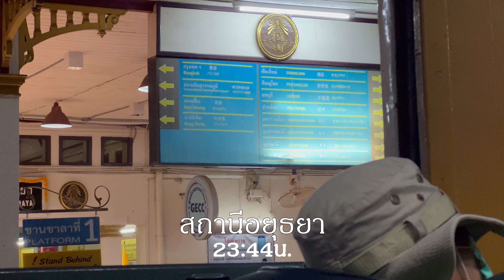นั่งรถไฟไปลำปาง ตู้นั่งชั้น2พัดลม ขบวน51 รถไฟชั้น2 I TouchAndGo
สวัสดีค่ะขอต้อนรับสู่ช่อง touch and go รายการที่จะพาคุณไปเที่ยวแบบมีสาระไม่มากก็น้อย ถ้าผิดพลาดยังไงก็ขออภัยมานะที่นี่ หรือคุณผู้ชมท่านใดมีข้อแนะนำ ติชม ก็คอมเม้นกันมาได้เลยนะคะ
การเดินทางครั้งนี้เราเลือกนั่งเป็นรถไฟชั้น2 แบบนั่งพัดลม
ขึ้นจากสถานีรังสิต ไปลงนครลำปาง ในราคาคนละ 384 บาท

อยากให้ทุกคนได้ลองเลือกรถไฟในการไปเที่ยวสักครั้ง มันอาจจะถึงที่หมายช้ากว่าการเดินทางแบบอื่น แต่ก็ทำให้เราได้เห็นอะไรใหม่ๆ ประสบการณ์ใหม่ๆ ที่ไม่อาจเจอได้ด้วยการเดินทางในแบบอื่นๆ ผู้คนที่พบเจอระหว่างทาง ธรรมชาติและบรรยากาศต่างๆในแต่ละครั้งที่เดินทาง เป็นความน่าตื่นเต้นที่ต้องลองไปสัมผัสด้วยตัวเอง